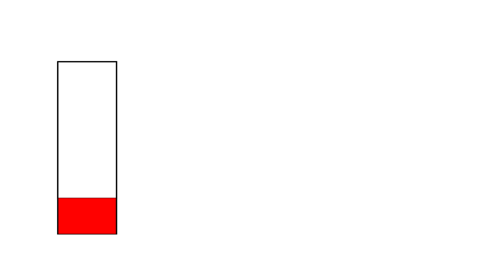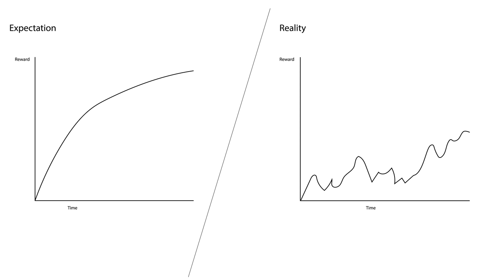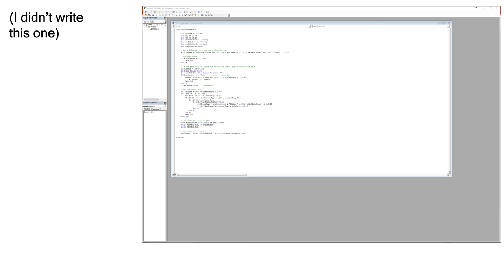Why programming isn't for everyone (especially me) (Vlog 1.0)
Credits:

Icons:
Game Maker - Mark Overmars/YoYo Games
Jumper - Matt Thorson
BaconReader - OneLouder Apps
Evernote - Evernote Corporation
Plume - UberMedia Inc.
Twilight - Urbandroid Team
Pocket - Read It Later
Flynx - InfiKen Labs
Toggl - Toggl.com
ATP - Accidental Tech Podcast
Under the Radar - Relay FM